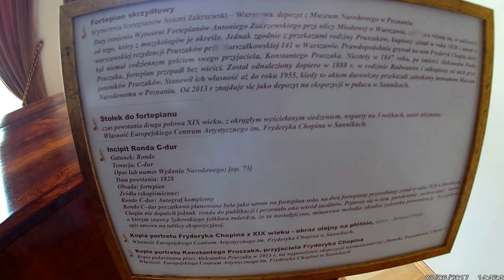Koncert chopinowski w Sannikach, Biuro rachunkowe Łódź usługi księgowe w opisie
Sanniki

Sanniki to niespełna 2,5-tysięczna miejscowość położona w województwie mazowieckim w powiecie gostynińskim, w pięciokącie Płock-Sochaczew-Łowicz-Kutno-Gostynin.
Odległość od każdego z tych miast do Sannik to między 28 a 35 km. Kutno położone jest w odległości trochę ponad 45 km. Ok. 90 km dzieli Sanniki od Łodzi, 5 km więcej potrzeba, by dotrzeć stąd do Warszawy. Bezpośrednio do Sannik prowadzą drogi wojewódzkie nr 577 (z Łącka - między Płockiem a Gostyninem), 583 (z Bedlna - między Kutnem a Łowiczem) i 584 (z Łowicza). Ok. 60 km na południowy-zachód od Sannik znajduje się wjazd na autostradę A1, z kolei ok. 40 km na południe od Sannik można wjechać na autostradę A2.

 Zespół Pałacowo-Parkowy im. Fryderyka Chopina w Sannikach

Najważniejszym zabytkiem Sannik jest Zespół Pałacowo-Parkowy im. Fryderyka Chopina, w którego skład wchodzi neoklasycystyczny pałac oraz niespełna 10-hektarowy park.

 Dzięki pracom rewaloryzacyjnym prowadzonym na terenie Zespołu w latach 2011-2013 – finansowanym z unijnego projektu „Rewaloryzacja Zespołu Pałacowo-Parkowego im. Fryderyka Chopina w Sannikach”-  w siedmiu pałacowych pomieszczeniach na piętrze udało się odkryć oryginalne polichromie, które powstały pod koniec XVIII  i na przestrzeni kilkudziesięciu lat XIX w. Stało się to przyczynkiem do zaaranżowania miejsc, gdzie odkryto malowidła, na pomieszczenia wystawiennicze, tworzące razem eskpozycję „Byłem wówczas w Sannikach u Pruszaków. Sanniki, Pruszakowie, Chopin”. Poza dekoracjami ściennymi i sufitowymi można tam podziwiać fortepian wyprodukowany przez wytwórnię Antoniego Zakrzewskiego, na którym wedle przekazów ustnych i pisemnych potomków rodziny Pruszaków grywał Fryderyk Chopin (więcej w zakładce „Historia”). Ekspozycję uzupełniają informacje tekstowe, zdjęcia, grafiki itp. przybliżające historię Sannik, która sięga XIV-XV w. Dwa pomieszczenia mają charakter muzyczny, gdyż można tam wysłuchać wybranych utworów kompozytora, a także unikalnej kolekcji prezentującej lokalną muzykę ludową, którą udostępnił Instytut Sztuki Polskiej Akademii Nauk.

Na parter prowadzą zabytkowe drewniane schody – najstarsze, w jednej z bocznych klatek schodowych, powstały jeszcze w XIX w. W tym samym miejscu znajduje się wejście do podziemnego korytarza, który biegnie pod podłogą budynku; powstał w I bądź II ćwiartce XIX w., prawdopodobnie ze względów obronnych, choć mógł też służyć jako skrytka na broń.

To nie koniec. W niedalekim sąsiedztwie budynku znaleziono fundamenty szlacheckiego dworu z XVII w. Co ciekawe, pod nimi zachowały się jeszcze starsze struktury, które według wszelkiego prawdopodobieństwa są pozostałościami po XV-wiecznym dworze książąt mazowieckich z linii płockiej.